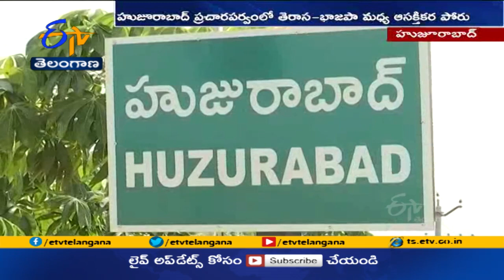హుజూరాబాద్‌లో తెరాస – భాజపా మధ్య ఆసక్తికర పోరు | Huzurabad Election Campaign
హుజూరాబాద్ ప్రచారపర్వంలో తెరాస-భాజపా మధ్య పోరు...ఆసక్తికరంగా సాగుతోంది. ఒక్క హామీకి పది హామీలు, విమర్శకు ప్రతి విమర్శ, సై అంటే సై అన్నట్లు...ప్రచారం నిర్వహిస్తున్నారు. ఒక పార్టీ...అభివృద్ధే తమ అజెండా అంటుంటే...మీది విధ్వంస ప్రణాళిక అని...మరో పార్టీ...మాటల బాణాలు విసురుతోంది. ఉపఎన్నిక నేపథ్యంలో రిటర్నింగ్ అధికారిపై ఫిర్యాదులు వెల్లువెత్తుతున్నాయి.